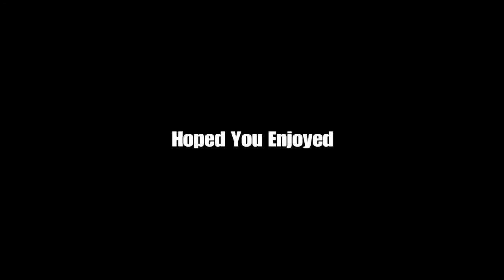Feeling 💕 + The *BEST* 60FPS Console Player You Will Ever Watch!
fastest editor
editor
console
best fortnite player
faze sway